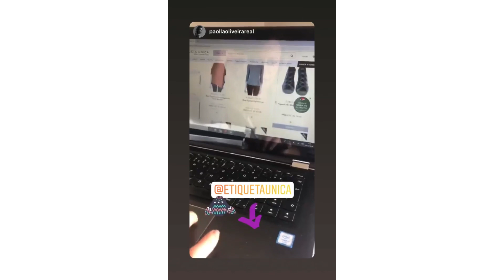Paolla Oliveira fala sobre o Etiqueta Única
Aproveite as dicas que a Paolla Oliveira deu em seu Instagram sobre o Etiqueta Única e boas compras.

Parcelamos em até 10x SEM JUROS

Authentic Second Hand Luxury